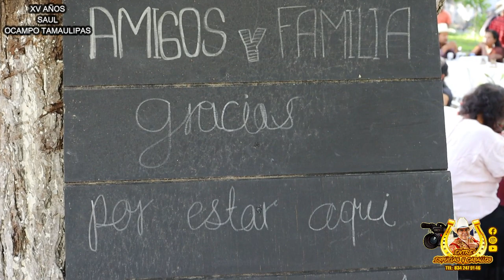2da Parte --XV AÑOS SAUL OCAMPO TAMAULIPAS